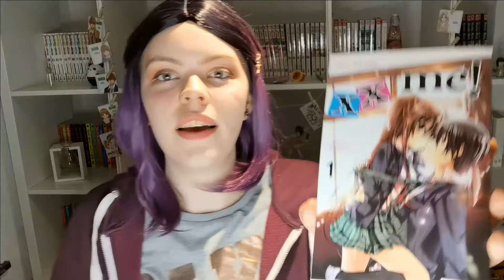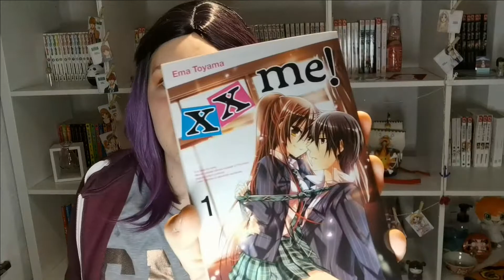Meine 1 NiCon in Hannover und ein EXO Pulli in der Schule ( JugendStory (2/3) || Izumis OtakuWorld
Heute Teil 2 aus meiner Jugend. EXO oder eher allgemein K-POP hat einen großen Anteil im Video.

Wenn euch das Video gefallen hat, könnt ihr auch hier mal vorbeischauen.